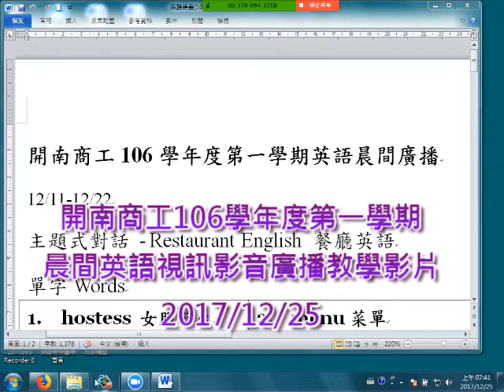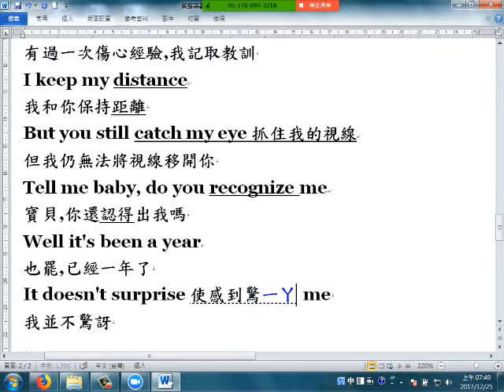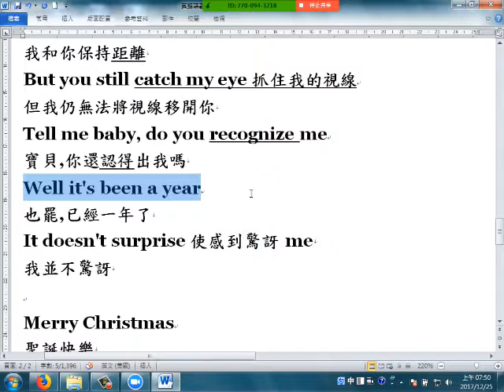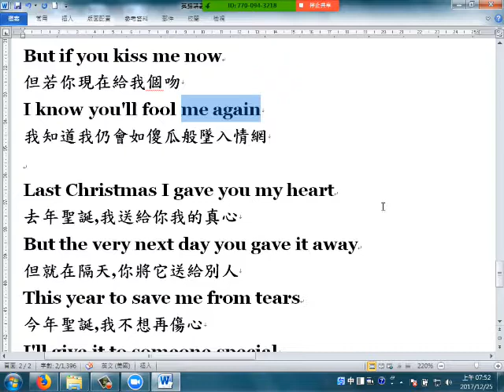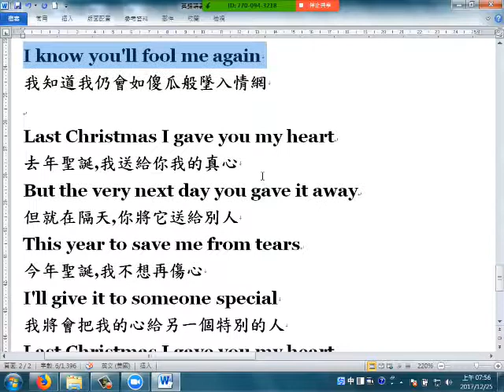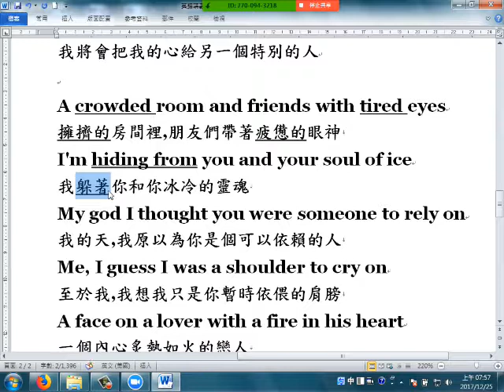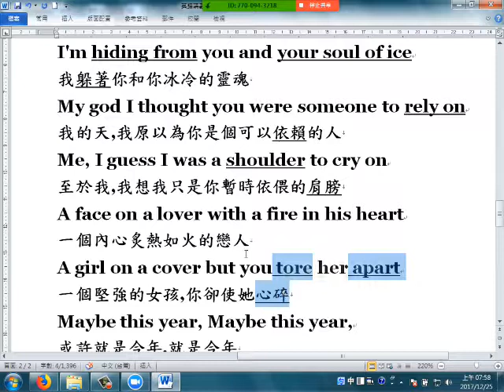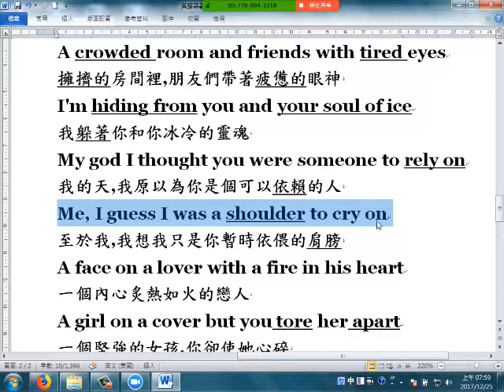開南商工106學年度第一學期晨間英語視訊廣播教學影片 20171225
熱門科系：綜合高中、觀光科、餐飲科、廣設科、機電科、汽車科、電機科、電子科、資訊科、照顧服務科